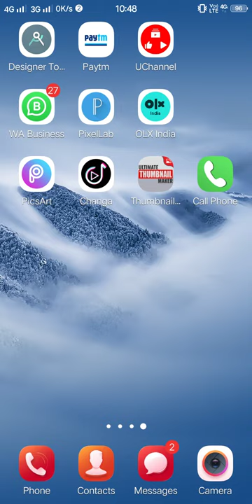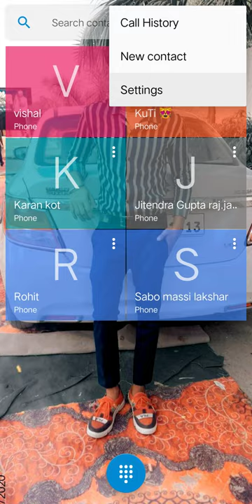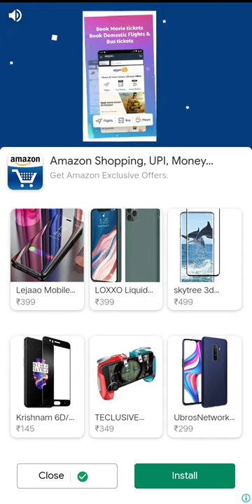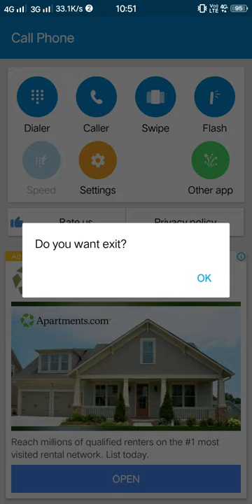Change Dial screen background🔥||using own photo call dial pad and call screen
change Dial screen background🔥||using own photo on call dial pad and call screen||

Namasker dosto🙏
To dosto aj ki video main mai app ko dikhaunga ki app apni mobile ki dial screen or dial pad mai apni photo yeha phir koi sa vi photo kyse set kar sakte ho.
Video interesting hone wali ha video ko app last tak dekhyea.

Your Quarries:-
1.How to set your photo on callscreen and dial pad 2020 new use own photo
2.how to set wallpaper on caller screen
3.change photo on call screen dial pad
4.dial pad change use own photo
5.call screen mai apni photo kyse set kare
6.how to set wallpaper on call screen or dial pad
7.dial pad theme change2020
8.change caller screen theme
9.call screen set wallpaper useing own photo
10. New theme on dile pad caller screen

Dosto video accha laga to:-